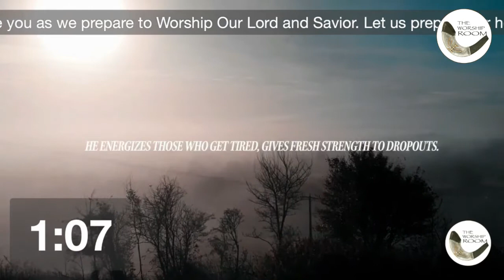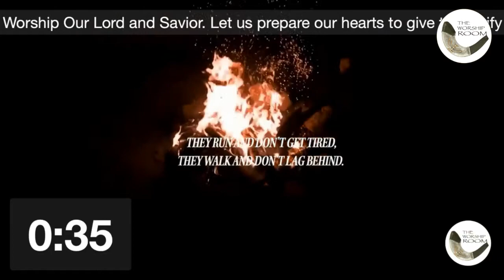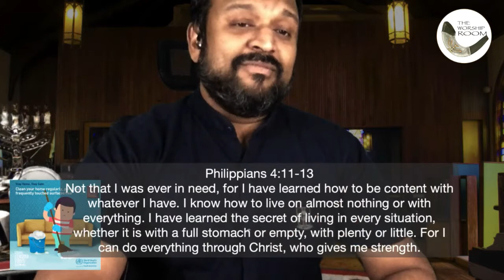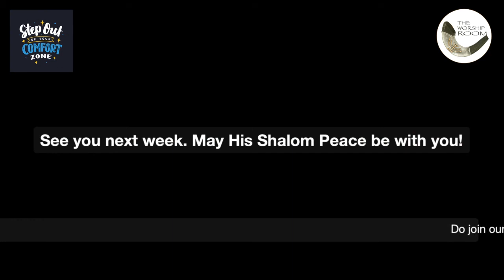Stepping out of our comfort zones